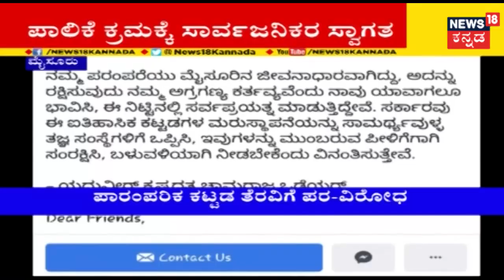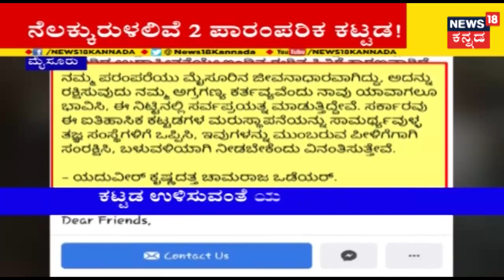ಕನ್ನಡ ನಾಡಿ | Kannada Morning Headlines | Feb 8, 2019